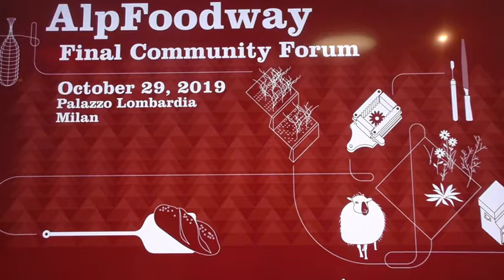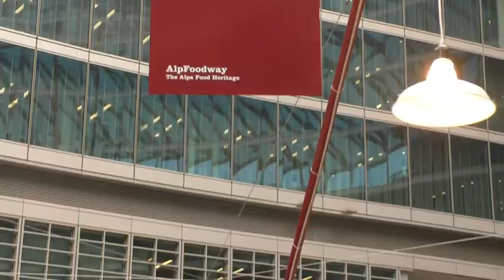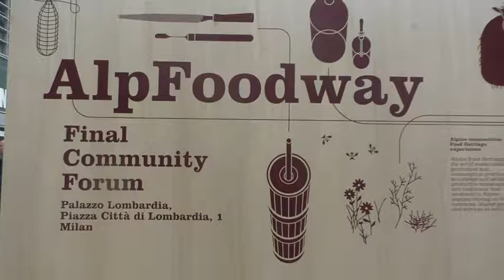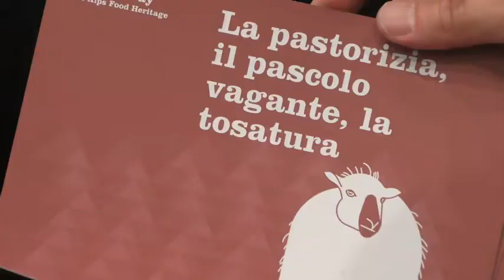Castiglioni: "Più Autonomia per le Regioni Alpine"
Milano, 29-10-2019 "L'Area Alpina deve tornare ad essere competitiva ed attrattiva, per questo servono più spazi di manovra per metteresi alla pari con altri Paesi europei". Ad affermarlo il direttore generale dell'Assessorato regionale lombardo all'Autonomia e Cultura, Ennio Castiglioni, alla presentazione del progetto 'AlpFoodway', sul tema del cibo e dello sviluppo sostenibile. L'interrogativo di fondo rimarcato da Castiglioni è riferito al tema dell'Autonomia e a quanto una Regione come la Lombardia avrebbe potuto fare se avesse avuto maggiori poteri come chiesto dal popolo con il referendum del 22 ottobre 2017.